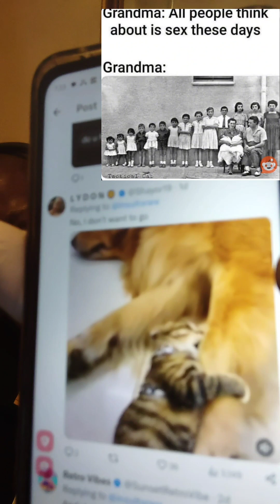Grandma: All People Think About Is Sex These Days